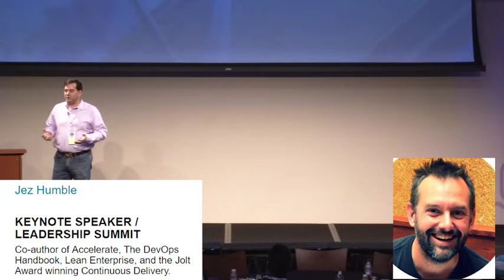What I Learned from 5 Years of Sciencing the Crap Out of DevOps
For years we laboured under the misapprehension that going faster meant breaking things. After several years of science-ing, Jez and Dr Nicole Forsgren have identified the key elements that enable not just higher throughput but also higher stability, availability and quality, lower cost, and happier teams. Discover how continuous delivery, cloud infrastructure, and effective management and leadership practices produce higher software delivery performance (and indeed what we might mean by performance), along with how to measure culture and its impact on IT and organizational culture. Find out how we actually ensure our results are reliable and meaningful. Learn the patterns and practices used by high performing organizations to outcompete their peers.